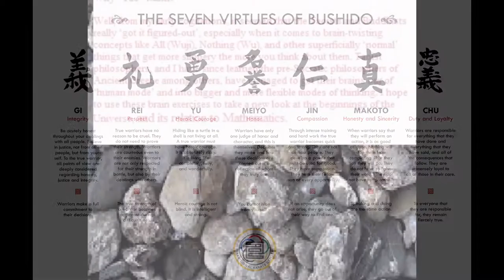nullo space: what is reality and surreality?